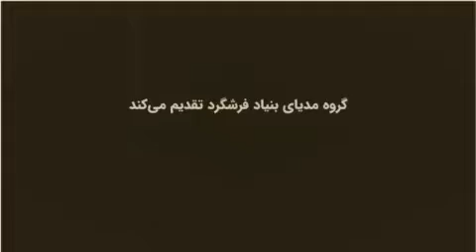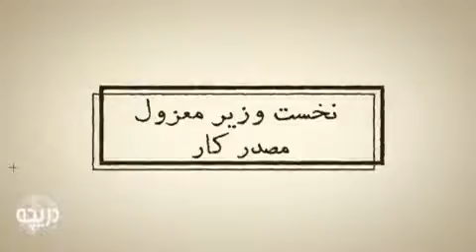کودتایی که شکست خورد قسمت سوم - پایان کار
دریچه هشتم

کودتایی که شکست خورد
قسمت سوم - پایان کار

در آن سه روز کذایی که خبر خروج ناگهانی شاه از ایران پیچیده بود، همه جا جوّ بی‌اطمینانی حاکم بود و کسی تکلیف خود را نمی‌دانست. به ویژه در بعد از ظهر ۲۷ امرداد جوّ التهاب به اوج رسید. در این میان دو عامل از صبح ۲۸ امرداد ورق
را برگرداند...